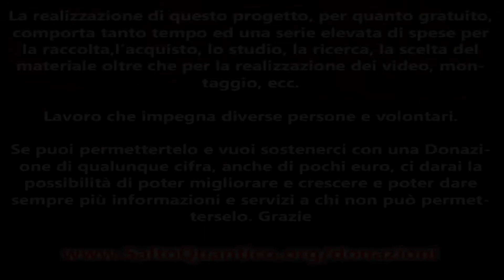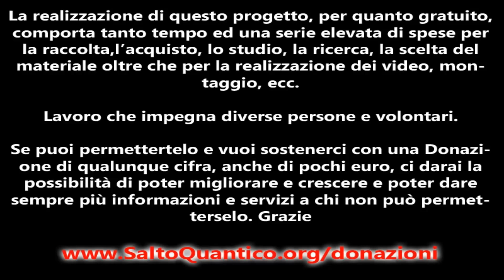"Dall'errore alla perfezione" - Salto Quantico - Daniele Penna M20E4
QUANTUM JUMP - Il Salto Quantico (Risveglio Quantico) - TERZA PARTE
FORMAZIONE - SEZIONE "MENTE" - CAPITOLO ME4 - "Dall'errore alla perfezione"

VIDEO LIBRO Gratuito di Daniele Penna
Per restare sempre aggiornato sui prossimi capitoli vai su

Siamo entrati nella TERZA PARTE della sezione MENTE dove le strade si dividono e seguono due percorsi diversi:
Anima e EGO

Questo capitolo è il secondo della sezione EGO e si parlerà dei confini e catene che spesso la nostra stessa mente ci pone per limitarci nel cambiamento

Sarà tutto completamente gratuito e si chiede solo la massima condivisione agli amici e sui Social Network, più la gente saprà più sarà facile migliorare questo mondo!